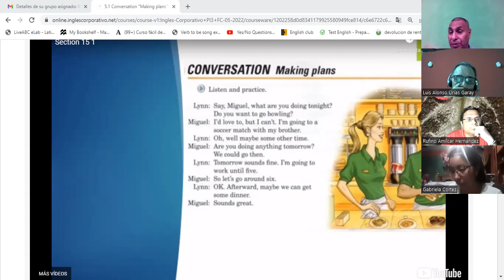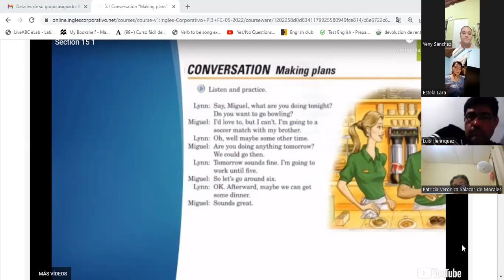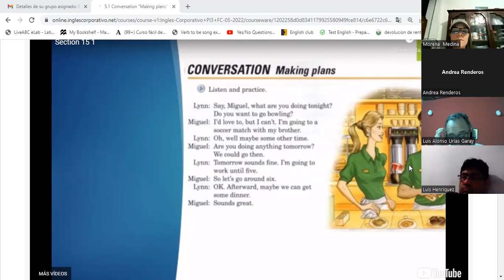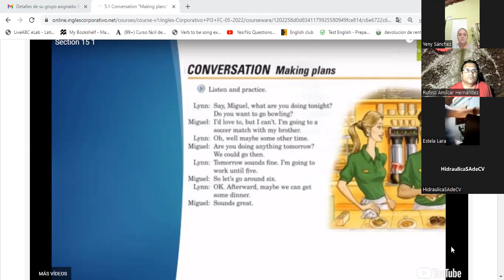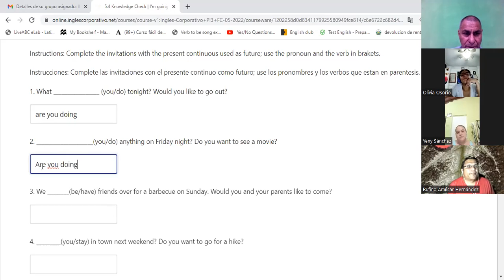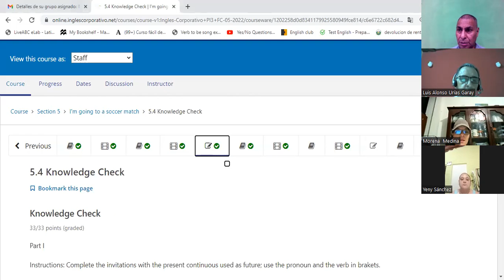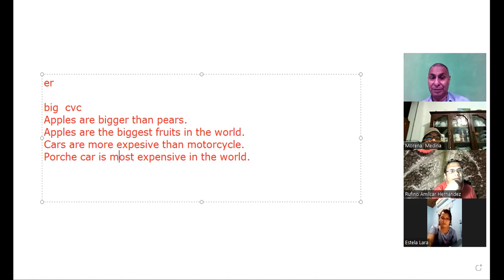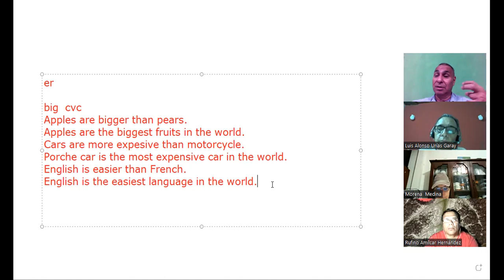Ingles Corporativo-21-6-2022 present continuous